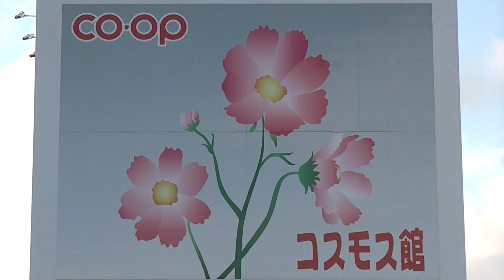青森県民生協 コスモス館（外観）【青森県・青森市】 2019.09.29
所在地：青森県青森市富田3丁目16-8